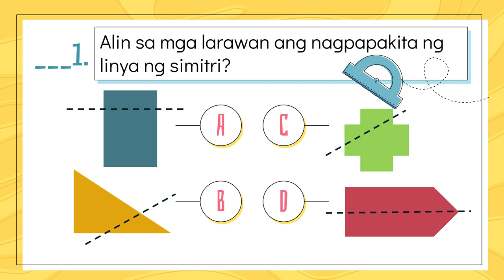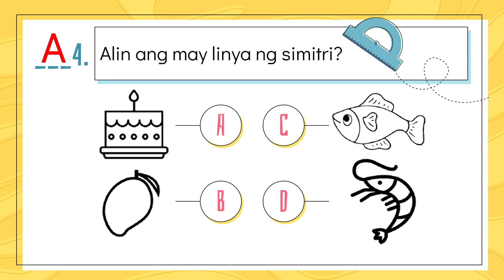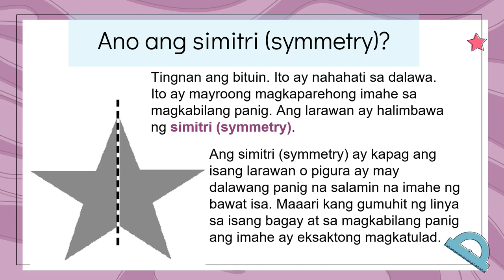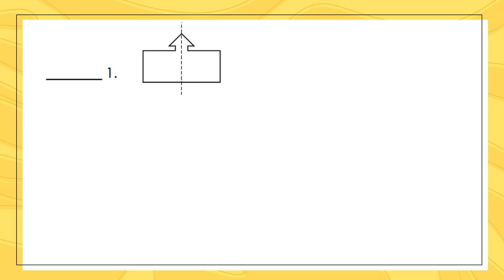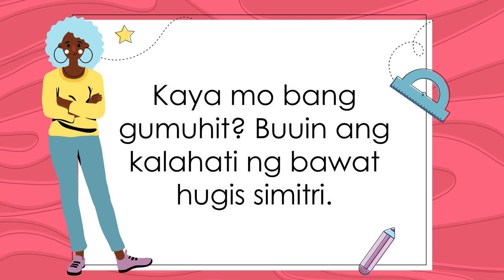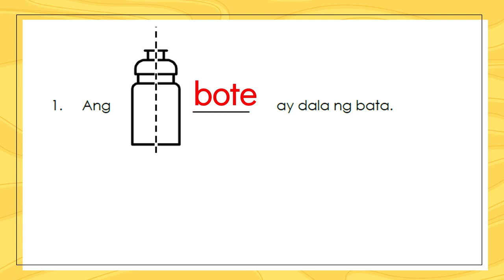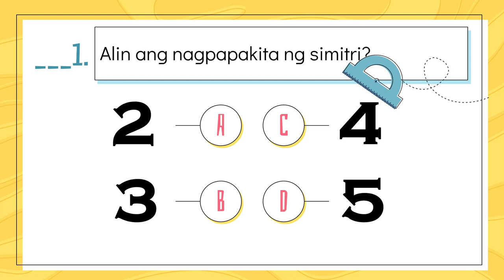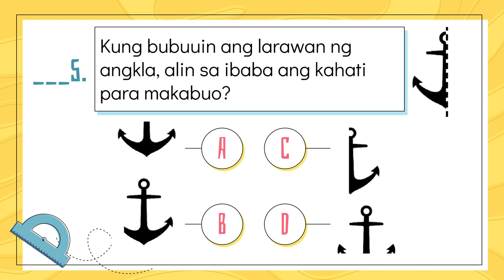GRADE 3 MATH Q3 MODULE 6 Linya ng Simitri sa mga Hugis Simetriko, Pagbuo ng mga Hugis na Simetriko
GRADE 3 MATH Q3 MODULE 6 Linya ng Simitri sa mga Hugis Simetriko, Pagbuo ng mga Hugis na Simetriko Manunulat: Elvie R. Cabebe
Line of Symmetry